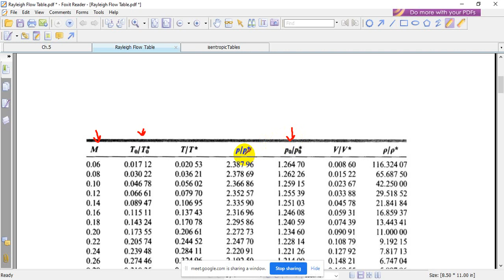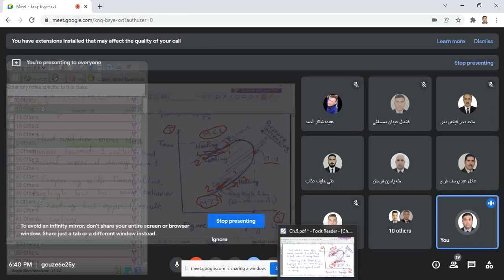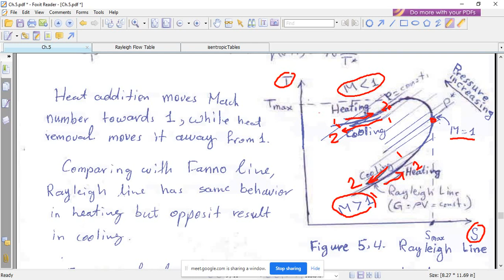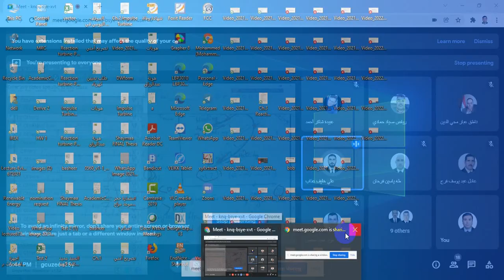Video 2022 01 19 184738 الجريان عديم الاحتكاك في مجرى ثابت المساحة مع انتقال حرارة / مسائي